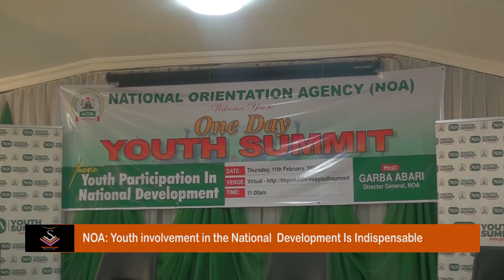NOA : Youth involvement in the National Development Is Indispensable